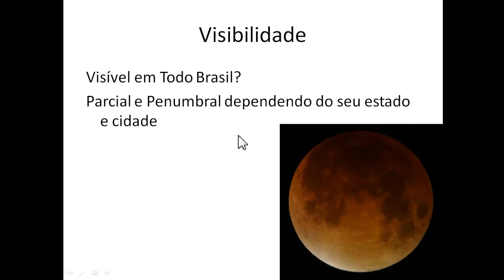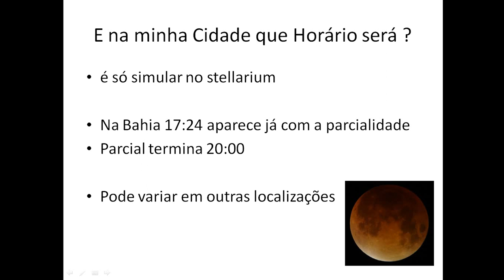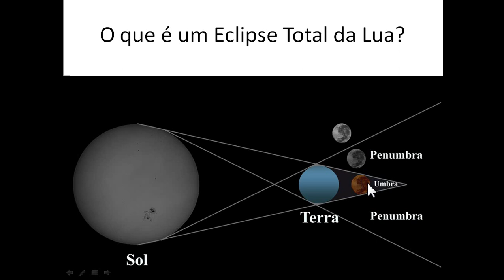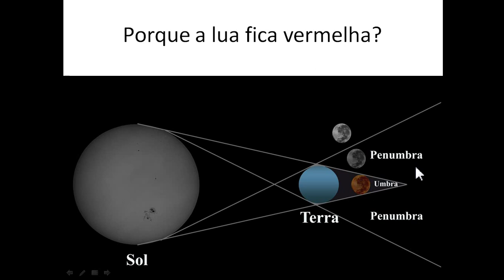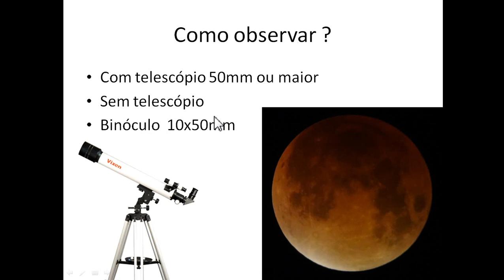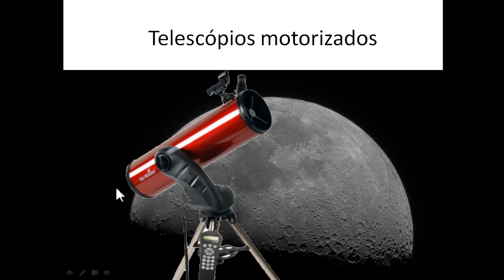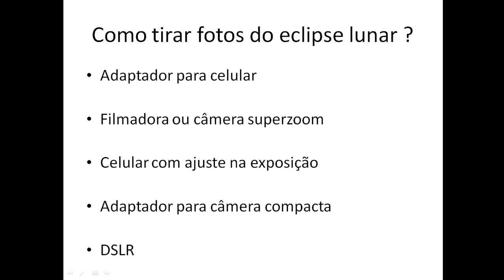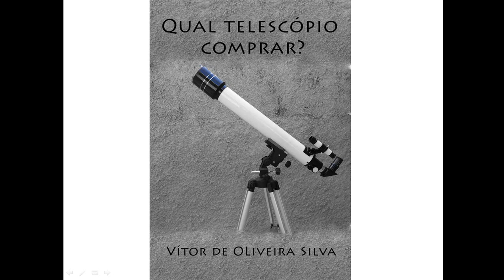Eclipse lunar Amanhã 16/07/2019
Eclipse Amanhã
Eclipse lunar Amanhã